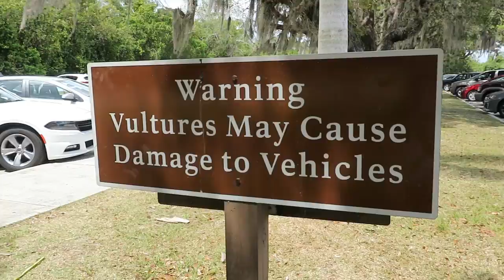Gators, More Gators, and Gabby (Spring Break In Florida Pt.4)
We finish up our adventure in the everglades by spending the Sabbath on Anhinga Trail (and we do spend the ENTIRE day there - we even come back the next morning at 4:30 AM). This episode features Gabby Cook: The Alligator Hunter.

Part 4 out of 4 of Spring Break In Florida 2017.

Filmed 3/25-3/26